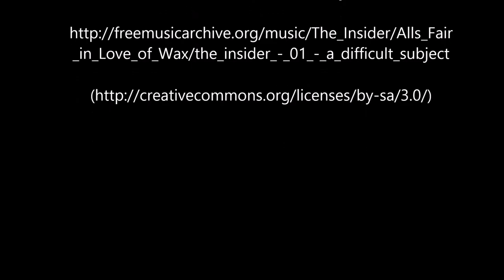Emberger Alm Herbst 2015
Ruhige Herbstflüge am 25./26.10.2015 an der Emberger Alm/Greifenburg.